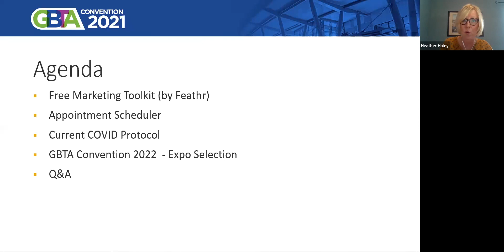Exhibitor Success Webinar